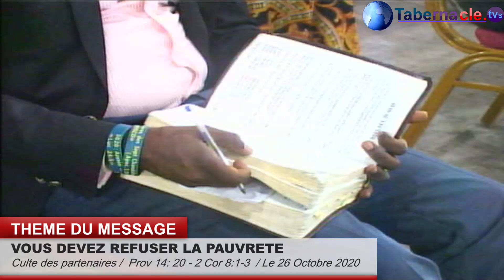VOUS DEVEZ REFUSER LA PAUVRETE